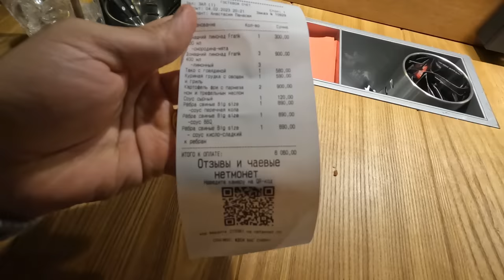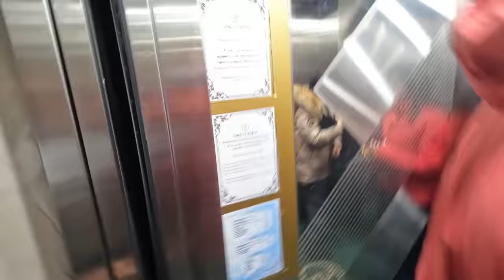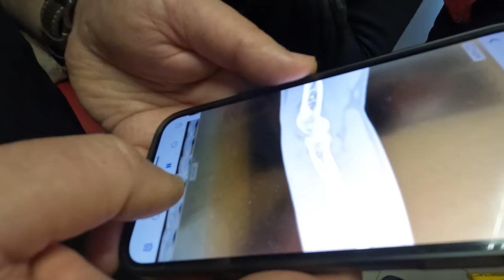РОЗА ХУТОР | ЭКА СЛОМАЛА РУКУ